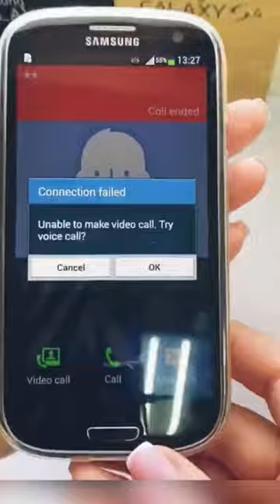Reverse mode incoming call Samsung Galaxy S3